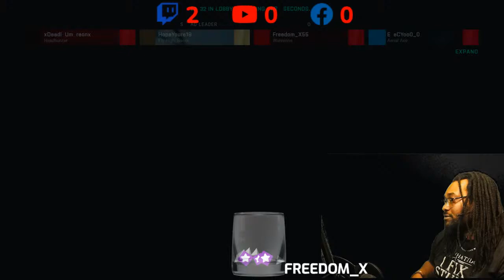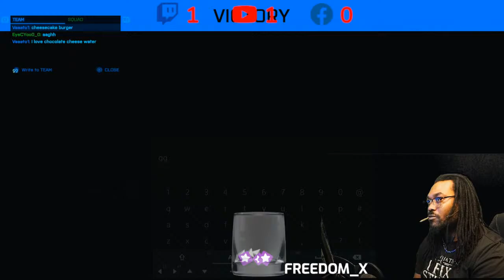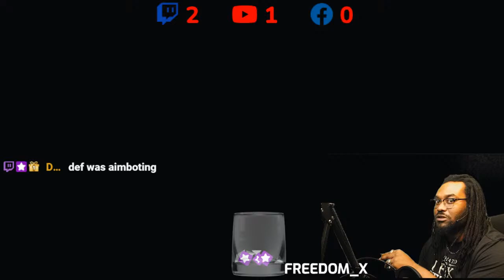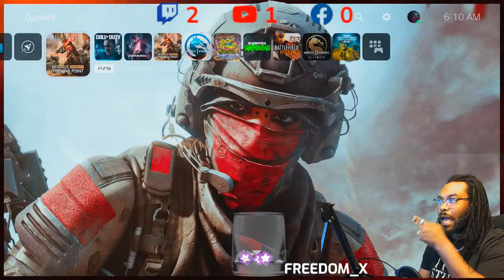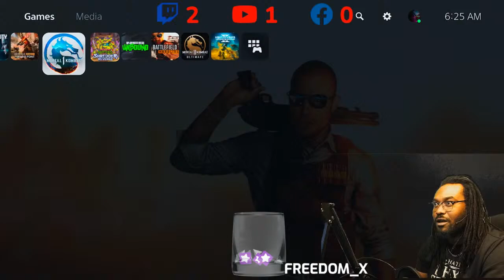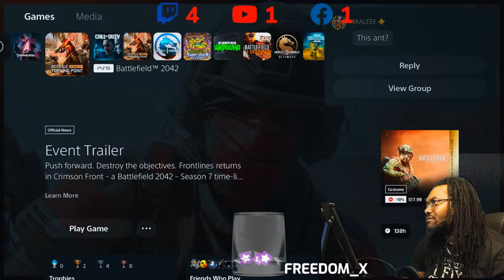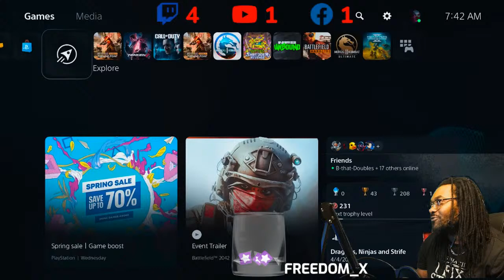Mr. Natural AIM Friday Vibes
21+ One of the coolest Streamer on this part of the Internet.. so hangout and chill..